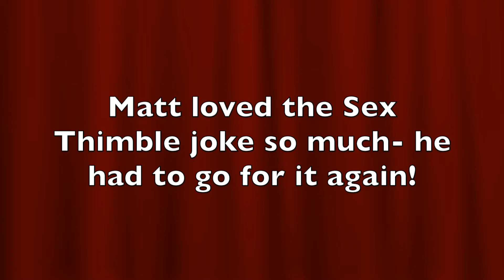See 'Jumanji' with 92 Moose - video 2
On December 21st at 7p, the Moose Crew and loads of lucky listeners will get to see the all new ‘Jumanji’ movie. It stars Dwayne Johnson, Kevin Hart, Nick Jonas and more!
To win a 4-pack of tickets - just watch the video and try to guess what board game Mac, Matt and Renee are describing. Then go to our contest page at 92moose.fm to enter to win.